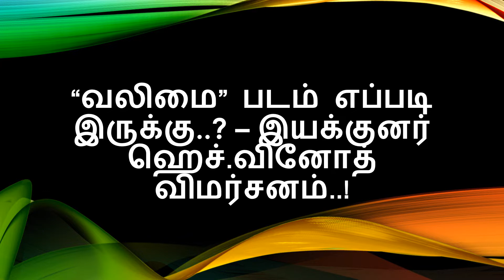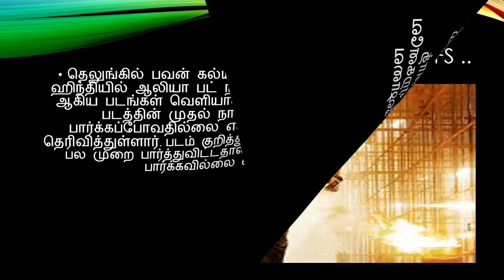“வலிமை” படம் எப்படி இருக்கு..? – இயக்குனர் ஹெச்.வினோத் விமர்சனம்..!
This video contains about Valimai film - watch it!